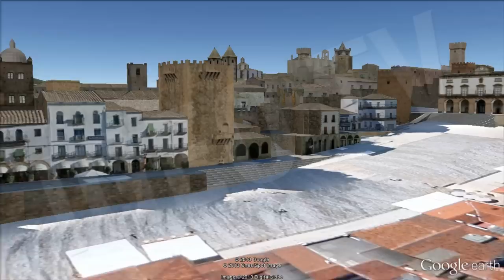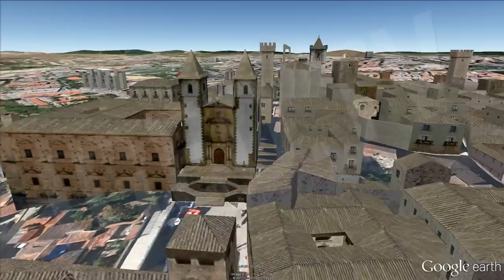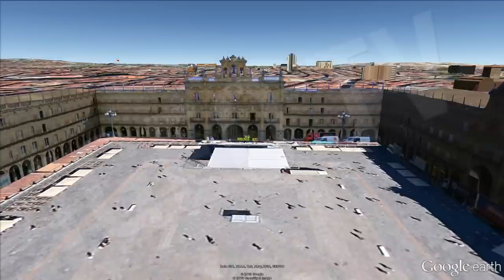Vías Romanas: Vía de la Plata, Calzada Romanas y Ciudades de Paso [IGEO.TV]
La Vía de la Plata es una antigua vía de comunicación romana que atraviesa de sur a norte parte del oeste de España, desde Mérida hasta Astorga. Dos milenios después sigue siendo una de las principales vías de comunicación que vertebran el occidente español, habiéndose reinventado bajo la equívoca denominación de "Ruta de la Plata", la cual une las ciudades de Gijón y Sevilla a través de la  N-630  y la  A-66  /  AP-66 .

Esta última conexión se ha convertido en una ruta turístico-cultural que, apoyada institucionalmente, ha generado una fuerte polémica puesto que las evidencias históricas que conservamos, tanto fuentes literarias como arqueológicas, definen su recorrido exclusivamente entre Augusta Emerita (Mérida) y Asturica Augusta (Astorga). En defensa de este trazado surgió la "Asociación de Pueblos de la Vía de la Plata", presidida por el alcalde de Astorga, que desde 2006 lleva a cabo, entre otras actividades, acciones de protesta contra la extensión artificial de la Vía.

The Via de la Plata is an ancient Roman communication route from south to north through the west part of Spain, from Merida to Astorga. Two millennia later is still one of the main roads that underpin the Spanish West, having reinvented under the misleading name of "Silver Route", which connects the cities of Gijon and Seville through the N-630 and the A-66 / AP-66.

This last connection has become a cultural tourist route, supported institutionally, has generated much controversy since the historical evidence we possess, both literary and archaeological sources, define its route solely between Augusta Emerita (Mérida) and Asturica Augusta (Astorga). In defense of this track came the "Peoples Association of the Via de la Plata", chaired by the Mayor of Astorga, which since 2006 carried out, among other activities, actions of protest against the artificial extension of the Way.